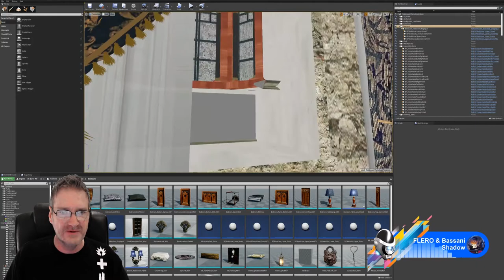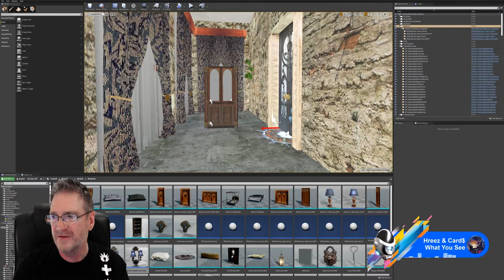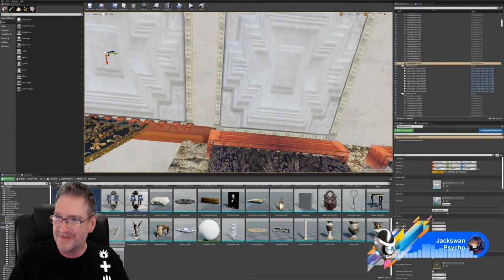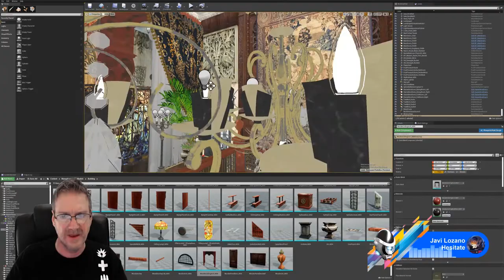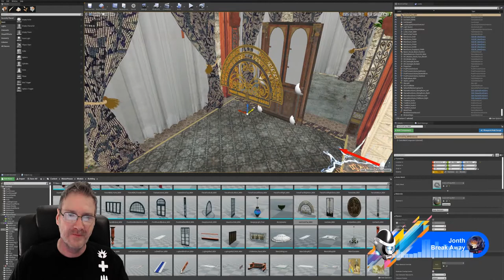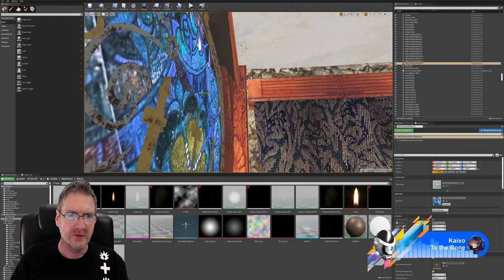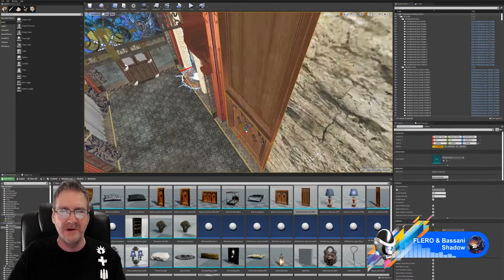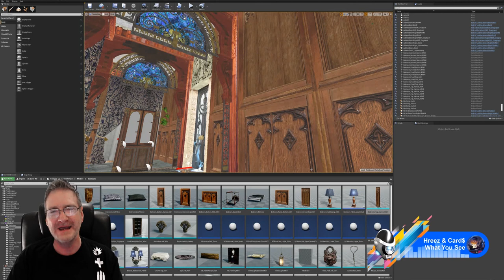UE4 - Developing The House In The Hollow Game - Part 32